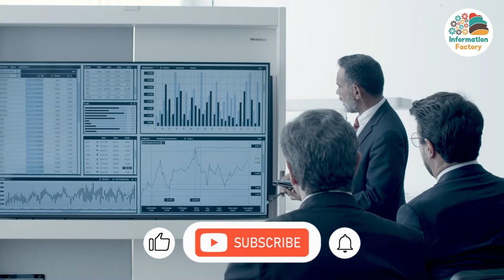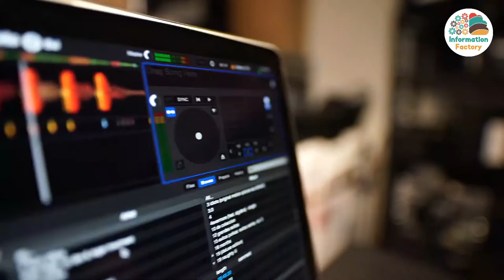An old song crashed the Computer's Hard Drives | Janet Jackson's song Rhythm Nation amazing Fact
There's no denying the power of music, but it's not unheard of for a decades-old song to prove disastrous for computers.
But it has happened, American singer Janet Jackson's 1989 song 'Rhythm Nation' makes old computer hard drives crash.
Microsoft has revealed that many older laptops and computers running on the Windows operating system
But playing this song is enough to damage hard drives.
Computers running on 5400 RPM hard drives are being affected by this song.
Not only computers playing the video of this song are crashing, but nearby devices are also being targeted.
A software engineer at Microsoft, said that a major computer company had discovered that a computer playing a Janet Jackson song video would crash along with other similar models around it.
This song has natural frequencies that are unbearable for 5,400 rpm hard drives.
Because there are specific sound waves that cause vibrations in every material and these vibrations are proving to be heavy on hard drives.
These hard drives were commonly used in computers or laptops from 2005 or earlier.